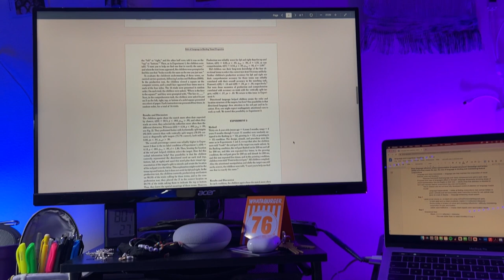my camera broke || winter 23 week 1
tuesday: nice chill day since i didn’t actually have class :) northwestern monday means classes that meet on monday will meet on this first tuesday but my only monday class is cme (ensemble) and we don’t have rehearsal the first week sooo im FREE LOL i made yummy pancakes and i put up some pictures :D and thanks for the pizza alex:)

wednesday: i forgot to cook my rice :/ dinner was still really yummy tho so that’s ok peeppeep hi jason LOL

thursday: my camera broke :’) but the quintet is BACK !! ligeti is difficult omg

friday: blueberry pancakes were SO yummy omg

saturday: first coaching of the quarter! and then saw jenna and chele as snowflakes in the student production of the nutcracker :D

sunday: yummy twinkie before dinner HAHA and then jin ramen with shrimp and spinach :D

i evidently don’t really film or vlog much on my phone rip so i’ll have to get used to doing that so i can still make videos :’)

much love,
jh

nostalgia - aekasora